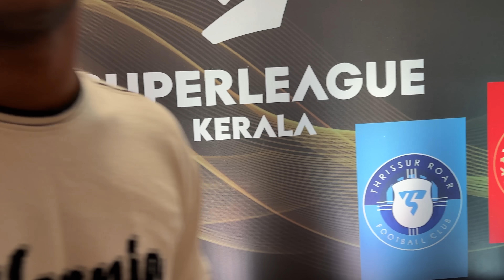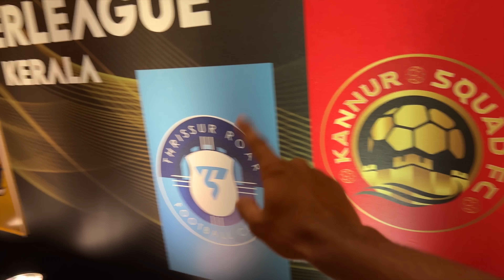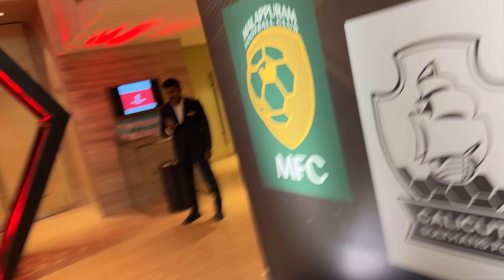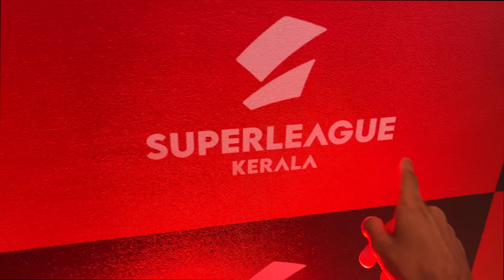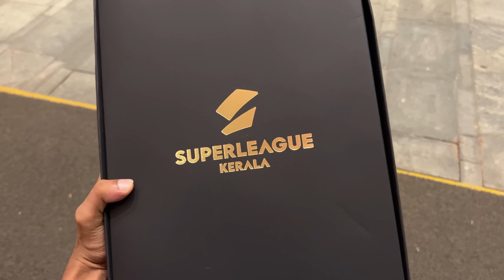Super League Kerala എത്തി 😨 ഇത് പൊളിക്കും 🤩 We Talks